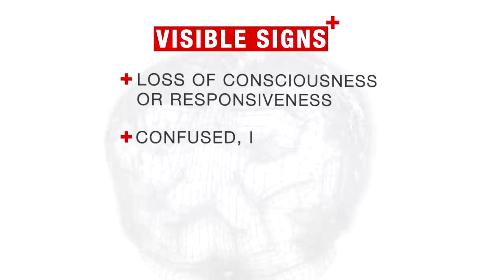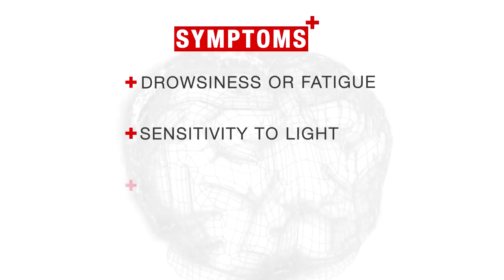Is McCaw the Greatest All Black ever? - RWC Daily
Episode 32 of our daily video round-up of the Rugby World Cup 2015 in association with Land Rover. As the build up to the quarter finals continues, we speak to New Zealand's Jeff Wilson who believes All Blacks' Captain Richie McCaw is the greatest player the side has ever seen, do you agree? And for our Play of the Day, we look back to a classic try from the 2007 Quarter Final between NZ and FranceFollow World Rugby on social media:Official Website! to our YouTube Channel For More Great Videos us on Twitter us on Facebook us on Instagram